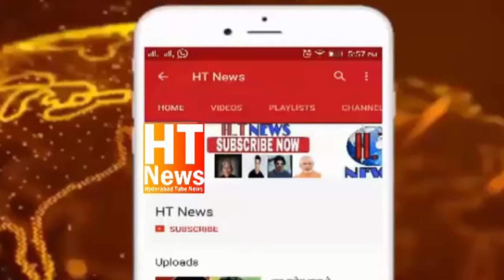asaduddin owaisi full speech in Roundana, Newpet Krishnagiri, Tamil Nadu 23.03.2021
asaduddinOwaisiin tamilnadu l Asaduddin Owaisi in tamil l asaduddin owaisi in telugu speech l asaduddin owaisi history in tamil l asaduddin owaisi l Asaduddin Owaisi live l
asaduddin owaisiTamilNadu full speech in Roundana, Newpet Krishnagiri, Tamil Nadu 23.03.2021